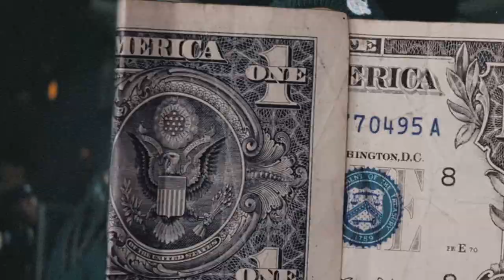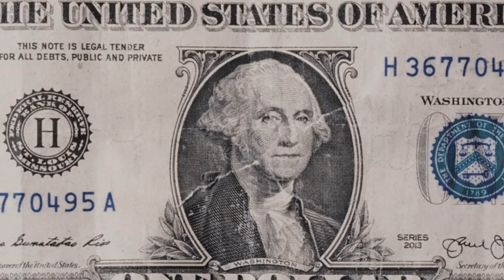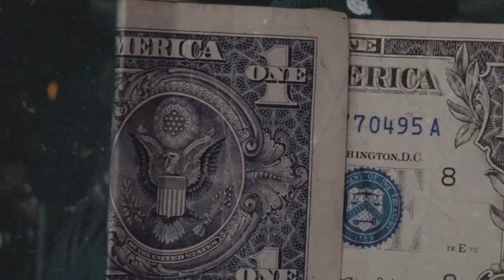(FFNP) EBK Jaaybo ~ Mind Peace (Prod. 2Tone x Hokatiwi)